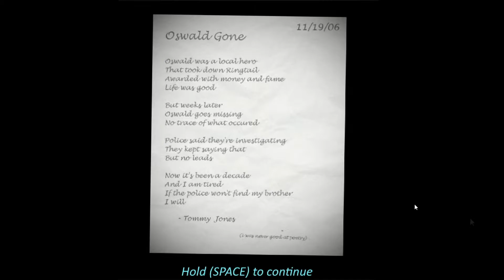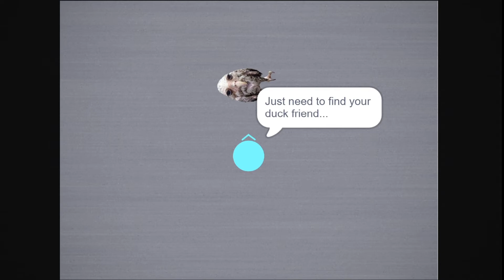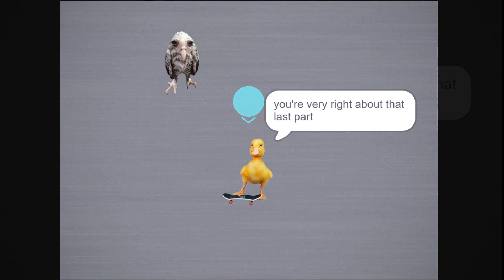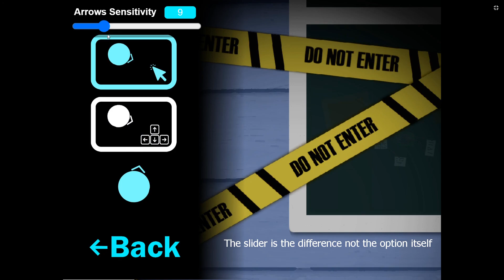Brothers Gameplay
This is a playthrough of my latest game Brothers

Timestamps:
0:00 Menu
0:12 Poem
0:30 Pre-Fight Cutscene (House)
1:23 Pre-Fight Cutscene (Basement)
3:05 1st Fight Attempt
6:08 Game Over Screen
6:16 2nd Fight Attempt
10:12 Ending
14:30 itch.io exclusives